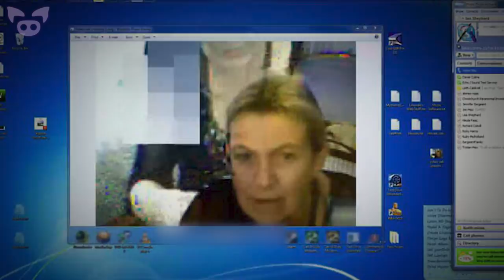Scary Photos Sent in by Slapped Ham Viewers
From a scary photo of a shadowy figure lurking in a hallway to a creepy beach photobomb, we look at scary photos sent in by Slapped Ham viewers.

SOURCES:
10. Jenna T
9. Elisabeth B
8. Jenn NC
7. Donald RN
6. Julie R
5. Rey Dela Pena
4. Noelle W & Jayson W
3. Ruby T
2. Nigel C
1. Bunny L